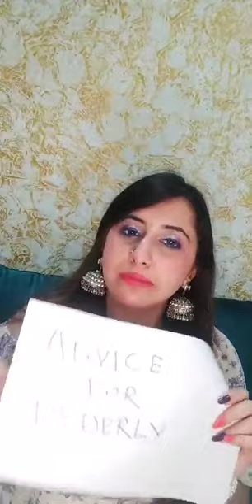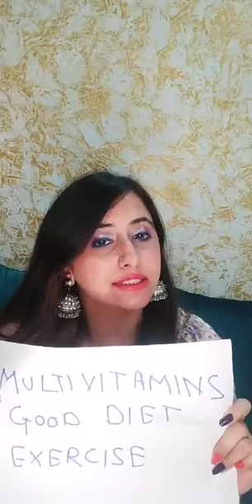Living with Corona : Instagram Live | Rumtom | Latest video June 2020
This video covers  the recent live session on Instagram on Living with Corona.The video covers the steps and information about how to handle corona with the lockdown being lifted

Please Be Safe, Keep Safe. ICU IS NOT YOUR OR YOUR FAMILY'S HOME"
This video talks about the most topic LivingwithCorona survive staysafe stayhappy stayhealthy #safeguidelines
1) socialdistancing - Maintain 3-5 ft. distance
2) sneeze or cough therightway - sneeze or cough in your Elbow
3) wearmask - Wear a Mask if you are going outside
4) donttouch Face - Don't touch Moist Surfaces of your Face like your Eyes, Nose , Mouth
5) keepsurfacesclean - Doorknobs, Gates etc. should be sanitised everyday
6) keephouseclean - Keep your house clean on a regular basis
7) washhands sanitize - either Sanitize your hands with a 60% content Alcohol or wash your hands with soap for atleast 20sec.
8)selfquarantine ifsick -If you have any symptoms please self quarantine yourself,
9)Multivitamins VitaminC Exercise Gooddiet - Add all these in your daily routine the right way
10) Contrashower 14min - Try and bath with Hot and Cold Water off and on when you come from outside.
12) changeclothes putshoesoutside - When you come from outside please change clothes and keep your shoes outside in a common area.
11)Avoidcomparisons Different Countries differentfate fightcoronavirus💪
12)adviceforelderly Stayindoor - Above the Age of 60 yrs, please be home, and ask younger age group to follow Precautions.
13) Adbiceforyoungsters takeprecaution - Keep your Elders and Kids safe!!
14) CORONAKIT keepcarclean - Always keep a Corona kit in your car at all Times - Contents
*Pocket Sanitised
*Pair of Gloves
*Extra Mask
*Disinfectant Wipes...
Regards:
Dr. Rumi Bhatia.